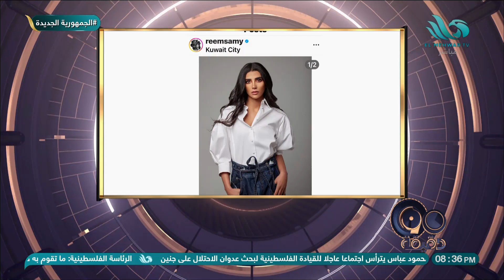بسمة وهبة تروي كواليس سفرها لـ "الحج" وتوجه الشكر للشيخ رمضان عبد المعز